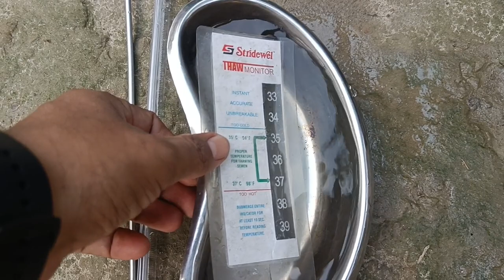New lunce female caw calf injection 🤯 || kriti veterinary vlog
Please keep me your support 🙏🙏🙏